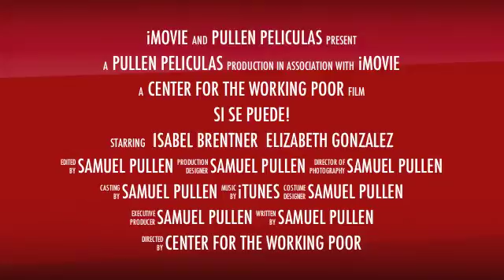MAY DAY 2011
On May Day 2011, the Center for the Working Poor took to the streets to join the Immigrant Workers march in Los Angeles. We will keep fighting until we achieve immigration reform. QUE VIVA LA CAUSA! SI, SE PUEDE!